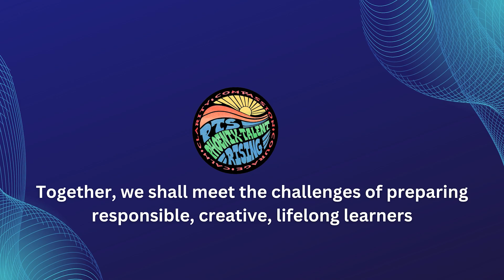PES watches The Nutcracker at Rose Street Theater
Phoenix Elementary 3rd-through-5th-graders enjoy the Medford Dance Arts Center's presentation of The Nutcracker.